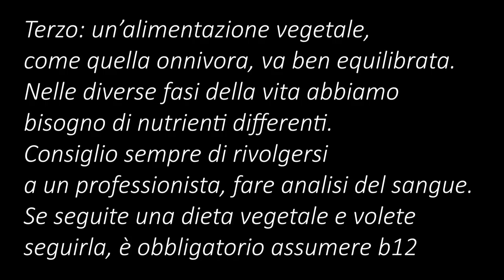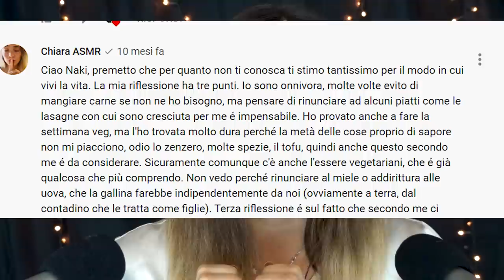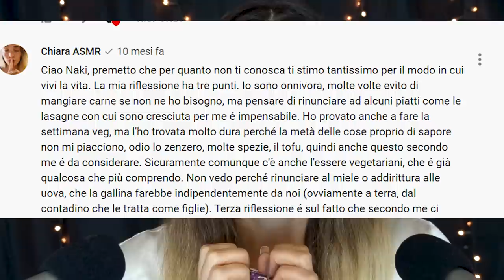Chiara, ma sei diventata vegana?ASMR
Vi chiedo di leggere attentamente anche qui. Questo è un argomento molto delicato per me. Non sono qui per essere giudicare qualcuno, ma sono per raccontare la mia esperienza e il mio percorso, con cui sto avendo molte soddisfazioni.

Documentari:
Cowspiracy (Netflix)
Forks Over Knives (sul sito di sky tg 24)
ce ne sono altri, più diretti e cruenti, ma avendo anche un pubblico giovane non voglio impressionare nessuno.

Triggers you will find: whispering, tapping, scratching, squishy, "procedere"

🍪NUOVO VIDEO OGNI LUNEDI' E VENERDI' ALLE 19:30🍪

💡 Altra attrezzatura:
Green screen e fondale